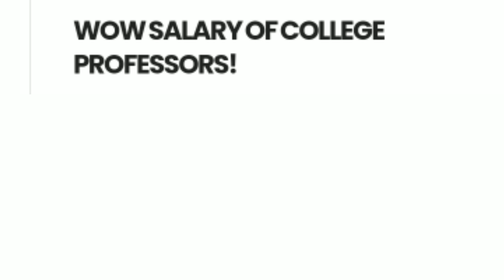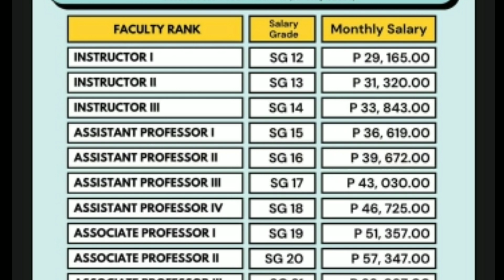LIST OF SALARIES OF COLLEGE PROFESSORS|BFAM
wowSALARY OF COLLEGE PROFESSORS!

SALARY Grade and Monthly Salary of Faculty in State Universities and Colleges (SUCs). The position classification and compensation scheme for faculty positions in SUCS is based on the National Budget
Circular 461 issued on June 1, 1998, and Budget Circular 2022-2 issued on April 5, 2022.

The monthly salary reflected is based on the Salary Standardization Law (SSL) V Fourth Tranche effective January 1, 2023.